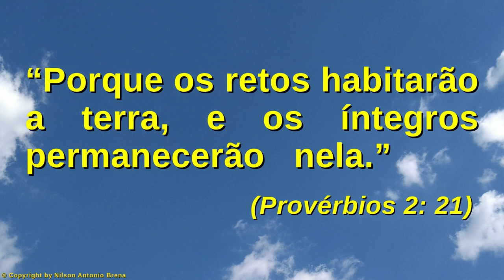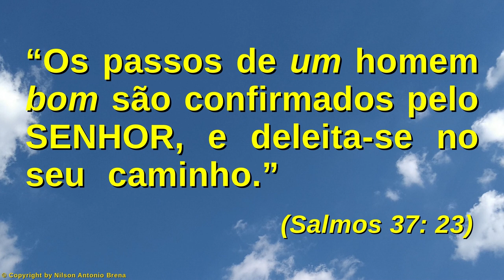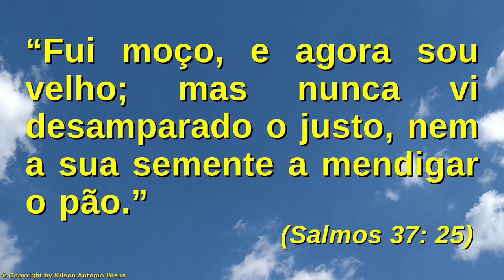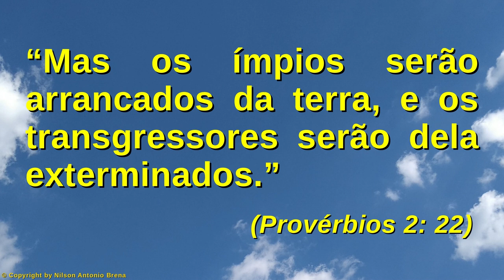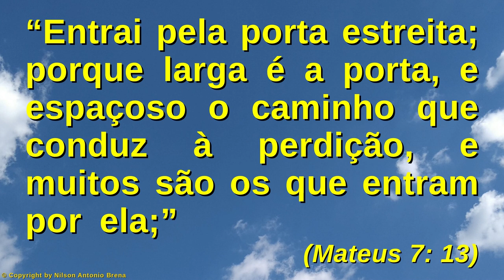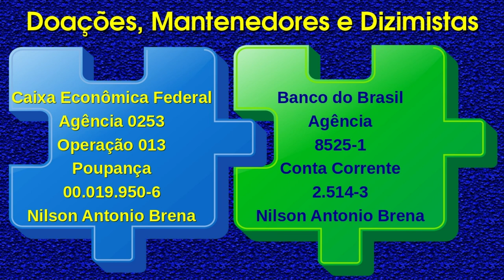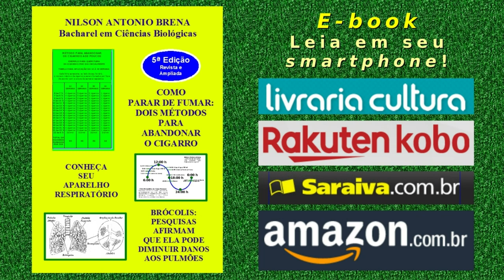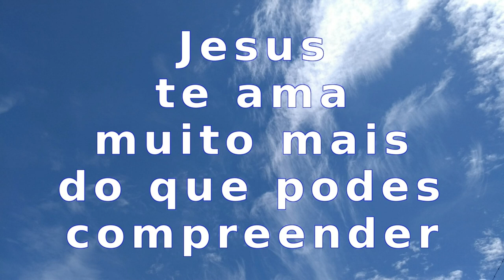94 - O Reino de Justiça de Deus já está Estabelecido na Terra - Nilson Antonio Brena - 12/7/2020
Vídeo 94 de 12/7/2020 por Nilson Antonio Brena: "O Reino de Justiça de Deus já está Estabelecido na Terra". Palestra com base na Bíblia Sagrada. Criada e proferida pelo Biólogo brasileiro Nilson Antonio Brena. Programa "Reflexões sobre Jesus" da Rádio Vibe Mundial FM 95,7.

Crédito Musical